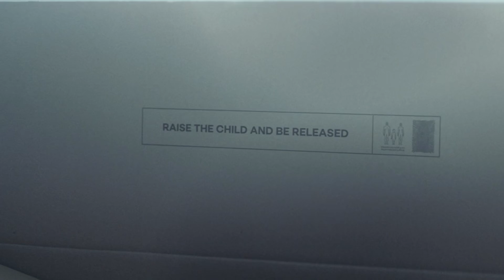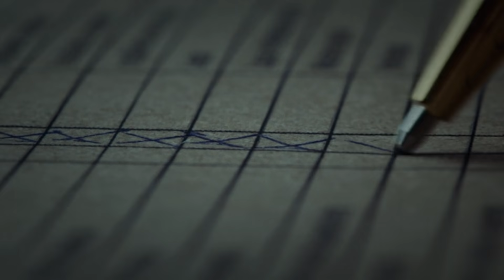Лучшие научно-фантастические фильмы 2020 года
Сейчас на экраны выходит большое количество новых фильмов, начиная от радостных отсылок к золотому веку научной фантастики и заканчивая мрачными, современными триллерами-антиутопиями. Это прекрасное время, для фанатов этого жанра. Но какие фильмы стоит посмотреть? В этом ролике представлены лучшие научно-фантастические фильмы 2020 года

Этот фильм, посвященный внеземным событиям, был снят за деньги, которые были равны лишь малой части бюджета некоторых лучших научно-фантастических фильмов 2020 года, но вы навряд ли заметите это при просмотре. Главные герои фильма телефонистка Фэй и радио-ди-джей Эверетт, живущие в 1950-х годах, решившие исследовать источник странной частоты, которую они оба улавливают тихой ночью в маленьком городке.

Сценарист и режиссер Эндрю Паттерсон использовал все трюки инди-фильмов, чтобы воплотить в жизнь свой дебют в полнометражном кино, создав несколько красивых и очень шумных кадров с помощью всего лишь подвеса цифровой камеры и карта. Весь фильм был снят в маленьком городке Уитни, штат Нью-Мексико, где местные жители были более чем готовы помочь. На самом деле Паттерсон позаимствовал вышеупомянутый карт у местного подростка.

Фильм Бескрайняя ночь дебютировал на фестивале в 2019 году и был быстро выкуплен Amazon, которая выпустила фильм на стриминговом сервисе Prime в мае 2020 года. В интервью The Moveable Fest Паттерсон говорил о своем первом фильме:

«Это то, чем я очень горжусь. Все, кто работал над этим фильмом с тех пор, как состоялась премьера год назад, были увлечены им и нашли творческие способы сделать его актуальным, так что этот фильм сделал все, что я мог себе представить. Теперь я очень надеюсь, что он может стать тем фильмом, который люди будут смотреть в течение нескольких десятилетий»

Фильм был воспринят с энтузиазмом, и критики назвали его умным, сдержанным и хорошо сделанным видением классической истории инопланетного вторжения, поэтому на Rotten Tomatoes этот фильм и получил хорошие оценки свежести. Если ваше настроение подходит для короткого и приятного фильма, который привлекает своей атмосферой и мастерством съемки, а не просто пытается ослепить зрителя спецэффектами, то Бескрайняя ночь определенно стоит вашего времени.

Бескрайняя ночь  | 0:00
Время охоты | 2:00
Вивариум | 3:26
Морские паразиты | 4:49
Платформа | 6:15
Человек-невидимка | 7:30
Соник в кино | 8:58
Цвет из иных миров | 10:13